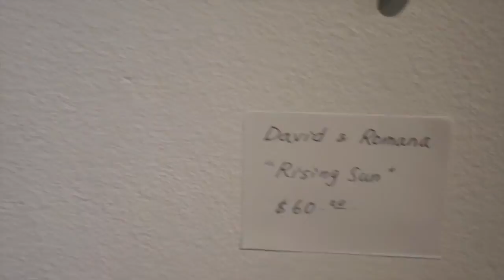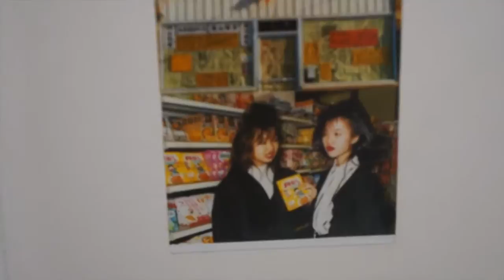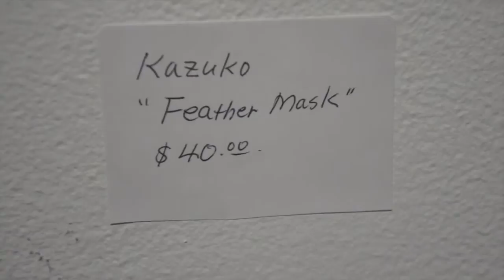The Kumamoto, Japan and Ecuador Earthquake 2016 Relief Art Event; NYC May 20 - 22, 2016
Charity Art Event opening May 20(Fri) at gallery onetwentyeight
128 Rivington Street, NYC 10002
Art Holds Hands by Ayakoh Leonart

video by Orin Buck
editing by Sanae M. Buck